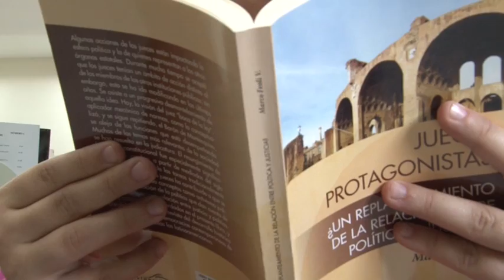Desde la Editorial - 17/03/16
El siguiente es el libro que nos recomienda la Editorial UCR para esta semana.